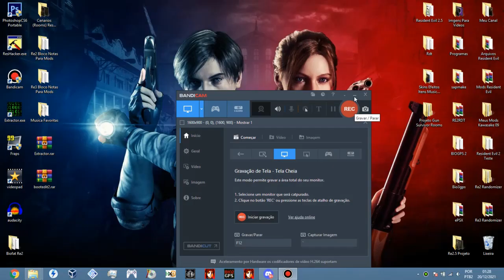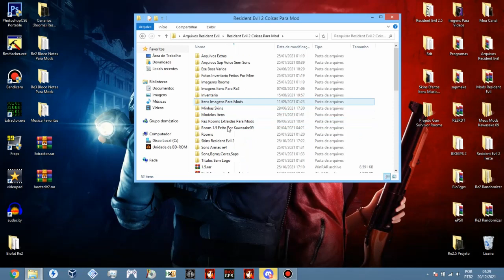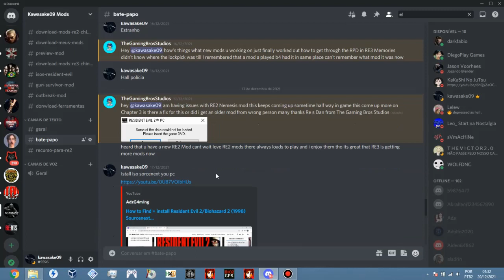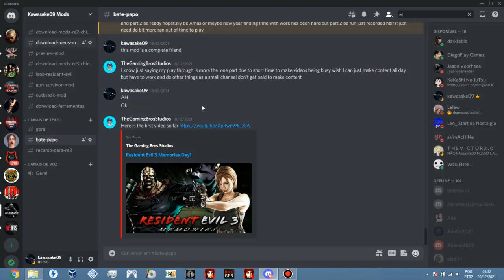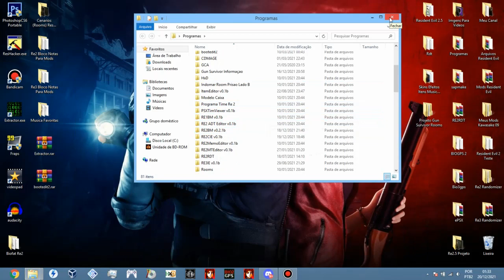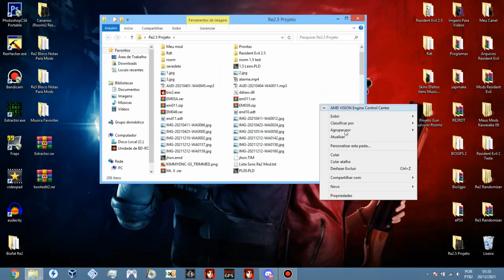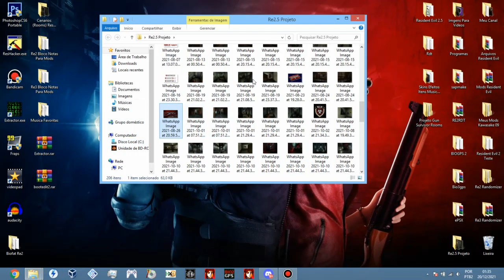Come Join My Discord For Information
▬▬▬▬▬▬▬▬▬▬▬ஜ۩۞۩ஜ▬▬▬▬▬▬▬▬▬▬▬▬▬
▓▓▓▒▒▒░░░ LEIA A DESCRIÇÃO DO VÍDEO ░░░▒▒▒▓▓▓
   ▬▬▬▬▬▬▬▬▬▬▬ஜ۩۞۩ஜ▬▬▬▬▬▬▬▬▬▬▬▬▬
　│▒│▒|▒│▒│ ➩ PARA VER QUANDO EU POSTO + VÍDEOS.
Enter My Discord to get everything you need!